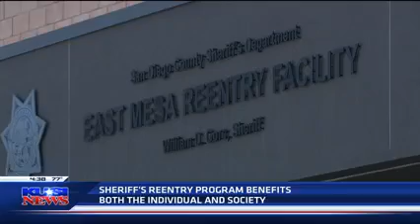Construction Program - San Diego County Sheriff's Department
Building a second chance.  A construction program at the East Mesa Reentry Facility is helping prepare students for apprenticeship programs.

Participants receive instruction and training from Grossmont Adult School and graduate with certifications recognized by construction trades in the United States and Canada. Professors from University California, San Diego teach students the science, math and engineering of the industry.  Participants also earn a credential for workplace safety education required by the California Division of Occupational Safety and Health (CAL/OSHA) - making them attractive to potential employers.

Salaries in the construction trades range between $14 to $50 per hour depending on your level of expertise. ReentryWorks.